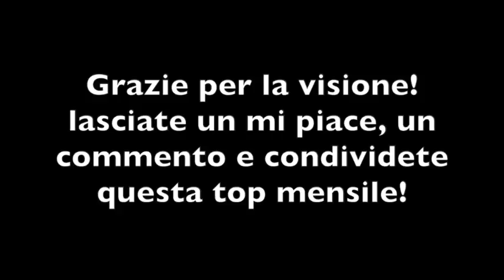Le 10 canzoni più tamarre (Settembre 2017)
Ragazzi siamo tornati con un video speciale delle canzoni più tamarre di settembre 2017! Li facciamo almeno 1000 like?

--Tracklist--